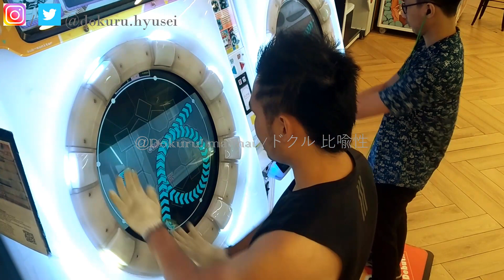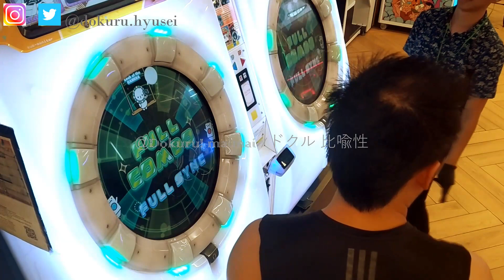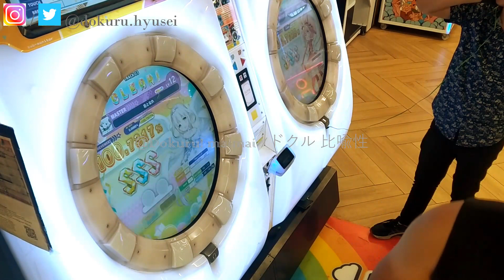[MaiMai FESTiVAL PLUS] Dokuru *Hana to nare / 花となれ* Master (1st try)